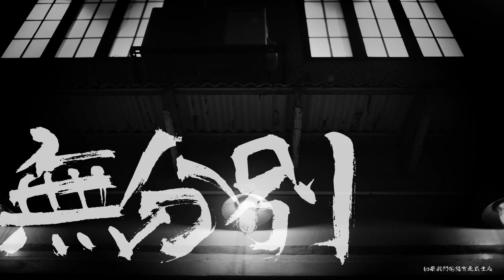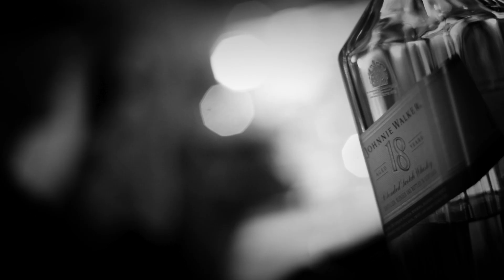Alan Po 布志綸 - 如果我們的語言是威士忌 (寂寞短片)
Alan Po 布志綸 如果我們的語言是威士忌 微電影 寂寞短片whisky